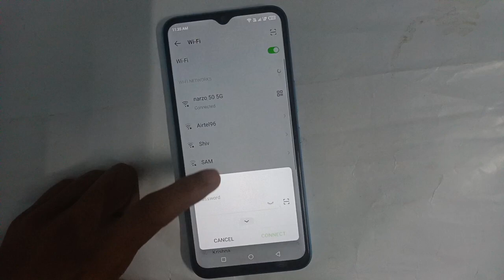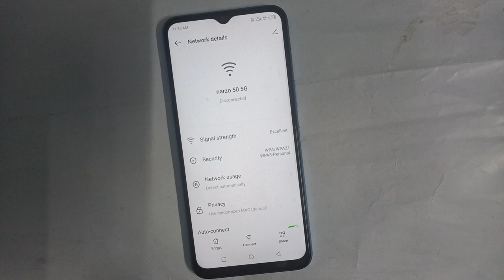Infinix Note 12i wifi setting Infinix mobile wifi Kaise disconnect kare